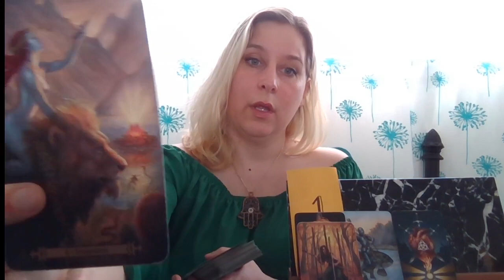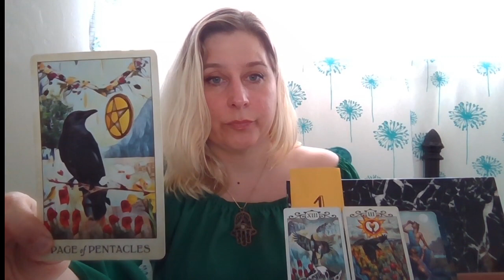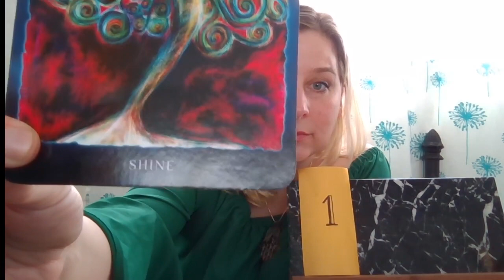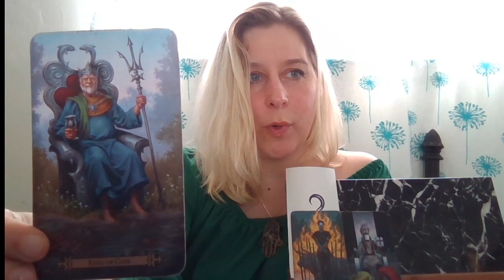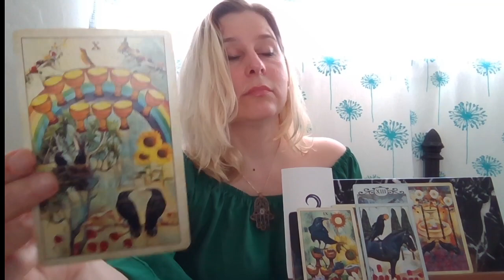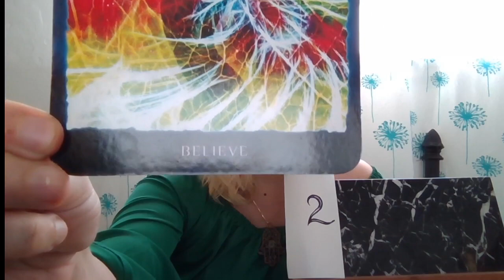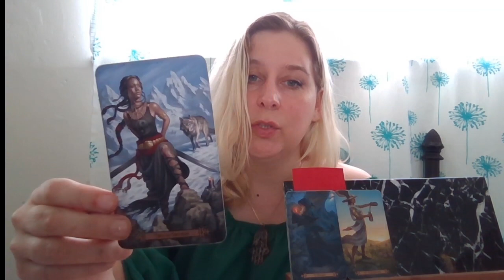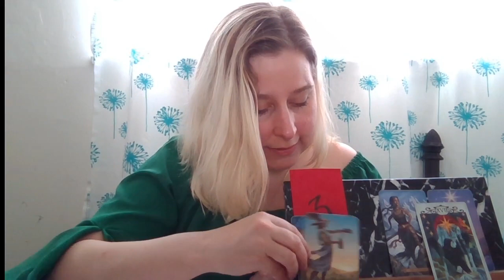What Makes You So Attractive? Timeless Pick A Card and Charm Casting?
To my awesomely beautiful and handsome viewers. Why do people wish that they were lucky enough to be with you? I hope this brings you joy and healing. Remember that only you can control you & take action on your goals. You are always worthy of love, kindness, and respect!

Pile 1) 0:50

Pile 2) 14:32

Pile 3) 27:13

In addition to monthly tarotscopes, I do pick a card readings, love, soulmate, and twin flame readings. I also channel guidance from Angels, Spirit Guides, and Ascendant Masters to bring clarity to your life and personal development.